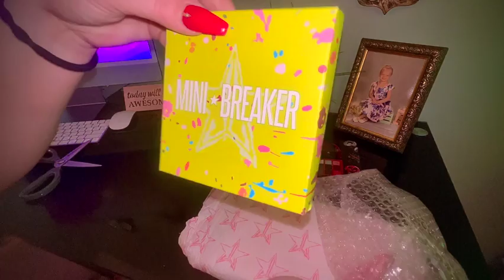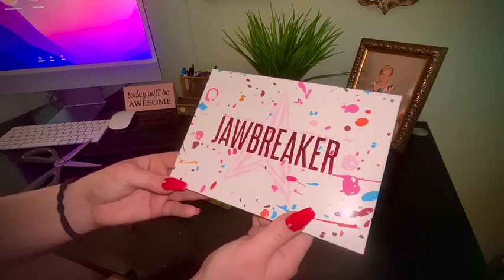First Time Jeffree Star Cosmetics User | Jawbreaker & Magic Star Unboxing review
Unrevealing Jeffree Star Cosmetics for the first time!